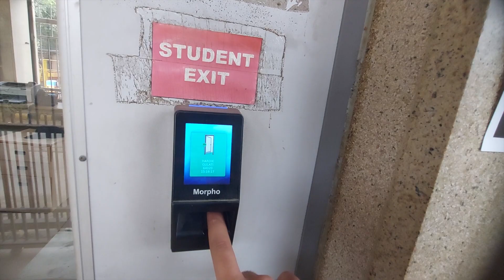VLOG#16 College x School (Shiv Nadar University)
Switching the life between and college friends and school friends has become the new normal but the most beautiful part is that both are equally important in life. Hope you have a lot of fun watching this vlog because I certainly did while making this.